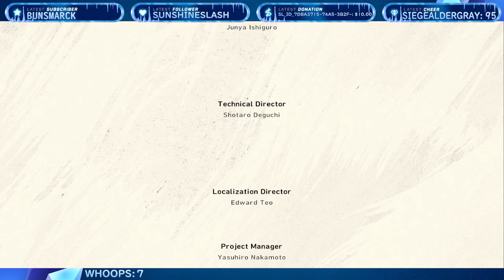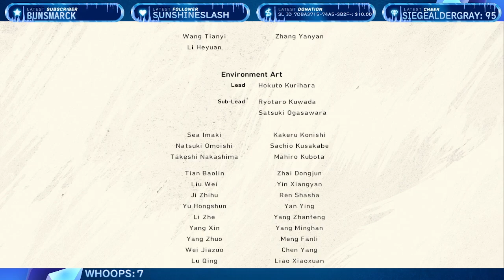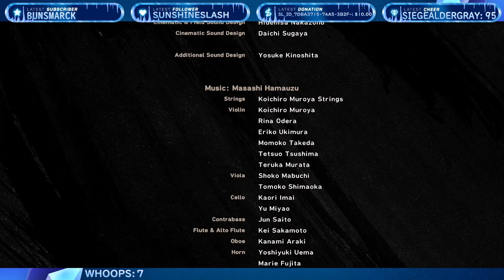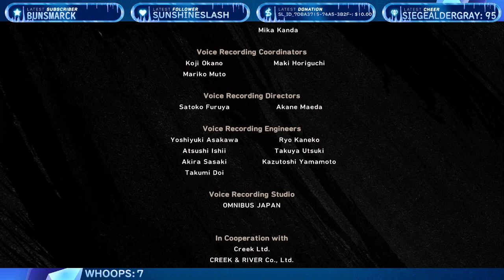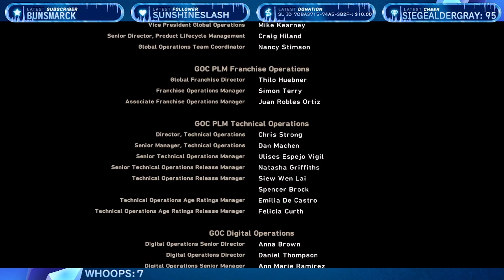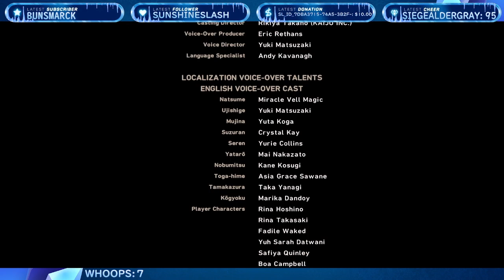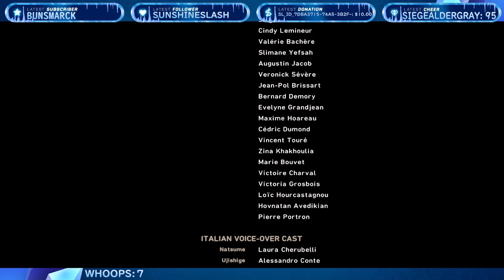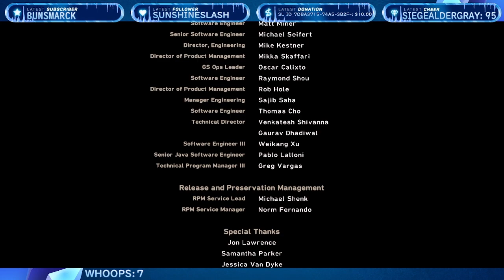Wild Hearts Walkthrough - Part 11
Finished the game!